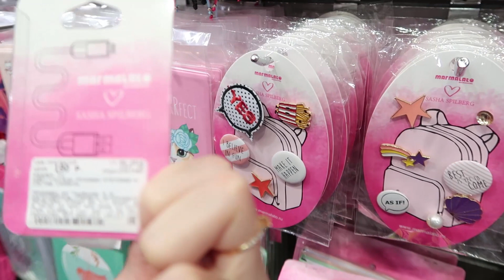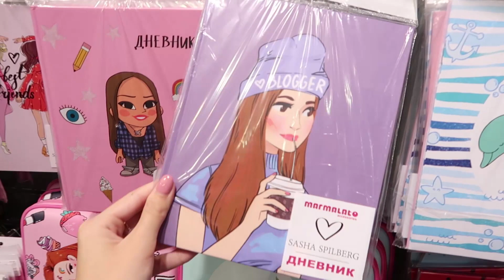Выиграла в конкурсе у Саши Спилберг! // Солнцезащитные очки Flamingo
Мои очки

Flamingo Aliexpress

1) ЗА ОСКОРБЛЕНИЕ СОЗДАТЕЛЯ КАНАЛА БАН.
3) ЗА ПОПРОШАЙНИЧЕСТВА БАН.
4) ЗА ХВАСТАНЬЕ В КОММЕНТАРИЯХ БАН.

Часто задаваемые вопросы:
1) Сколько тебе лет? Мне 15 лет.
2) В каком ты классе? Я в 9 классе.
3) В каком городе ты живешь? Я живу в городе Балашиха, это Московская область.
4) Какие видео ты снимаешь? Я снимаю видео Обзоры на кукол Monster High и Ever After High, так-же еще снимаю Бьюти видео о разных Покупках и т.д.
5) Где ты монтируешь видео? Я монтирую видео в программе Adobe Premiere Pro CS6
6) Где ты делаешь обложки для видео? Я делаю обложки в программе Adobe photoshop cs6.
7) На что снимаешь видео? Я снимаю Обзоры на Canon G7X Mark 2, а Влоги на Samsung Galaxy S8 и Canon G7X Mark 2.
8) Какой у тебя штатив? У меня штатив Rekam RT-D5G Digipod
9) Какая у тебя партнерская программа? У меня партнерская программа YouTube.